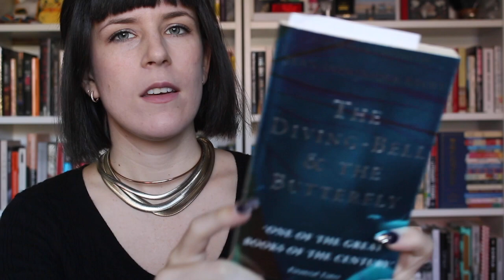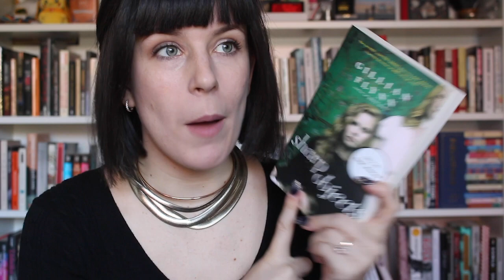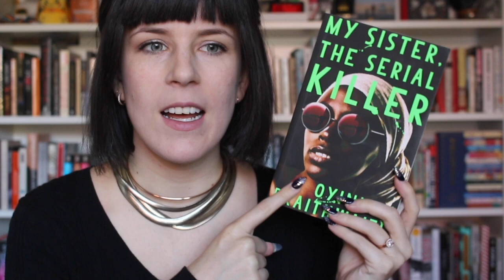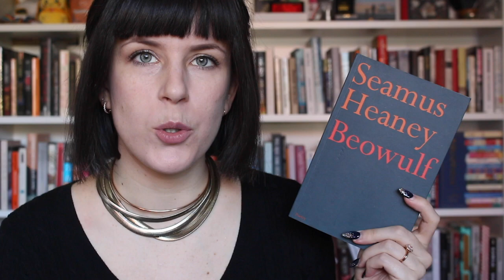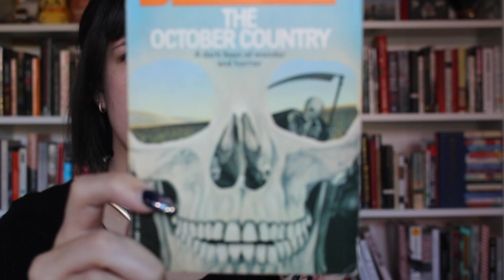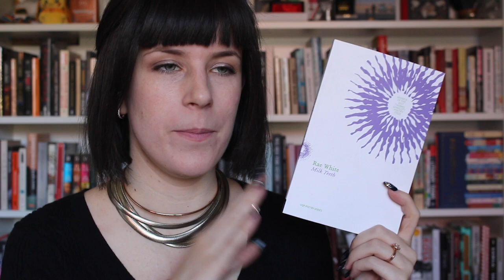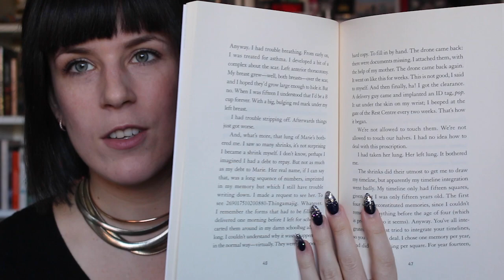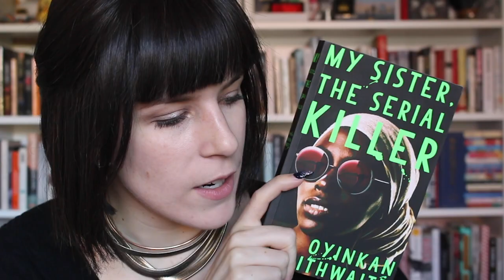💎 HIDDEN GEMS | OP SHOP HAUL #2 💎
💎 I've had such amazing luck lately! The op shops (thrift stores) around my area are stocked full of hidden bookish gems!

💎 Books Mentioned (* = queer content):

@ Salvos, Hampton
💎 The Diving Bell and the Butterfly - Jean-Dominique Bauby, translated from the French by Jeremy Leggatt
💎 Sharp Objects - Gillian Flynn
💎 Census - Jesse Ball
💎 My Sister, the Serial Killer - Oyinkan Braithwaite

@ Red Cross, Hampton
💎 Beowulf - Seamus Heaney

@ Bound Words, Hampton
💎 The October Country - Ray Bradbury
💎 Milk Teeth* - Rae White
💎 Our Life in the Forest - Marie Darrieussecq, translated from the French by Penny Hueston